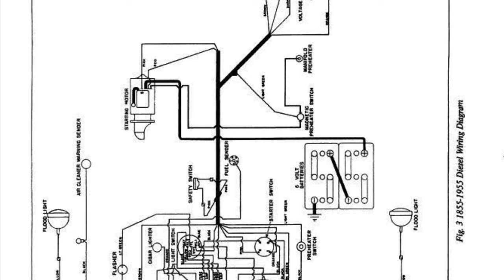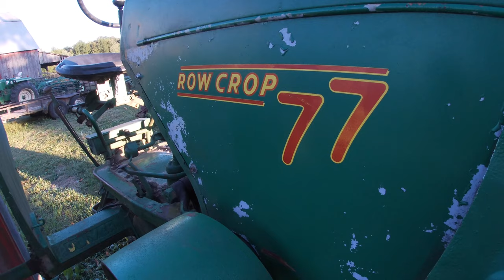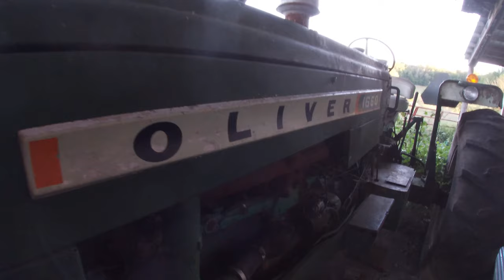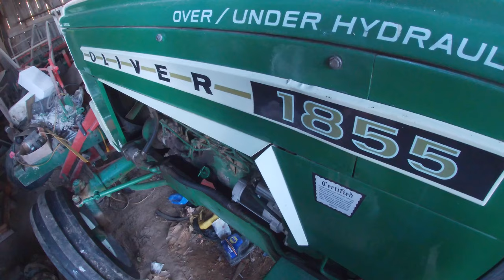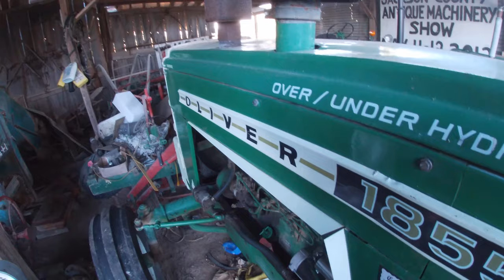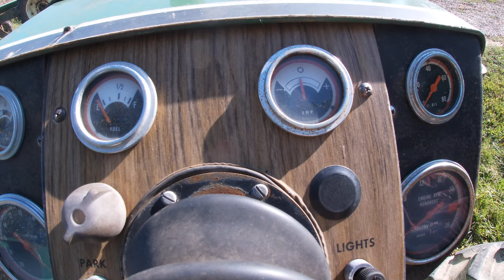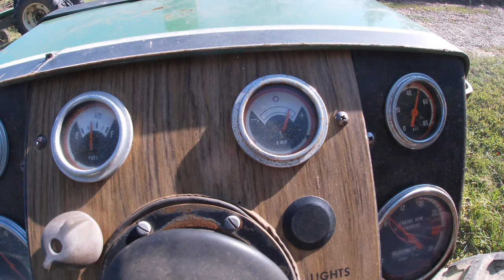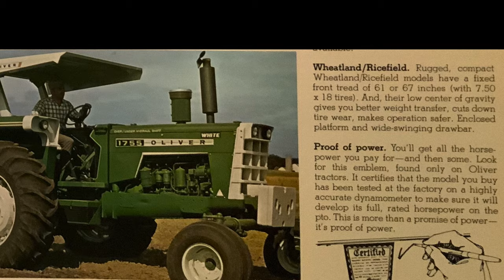Oliver Electrical Systems: Alternators, Starters, and 200 Subscribers! Oh my!!!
If you’d like to buy the alternators used in the video, click these links:

Delco 10SI One Wire
Delco 10SI 3 Wire
Mini Alternator
Voltage Regulator
Regulator Pigtail
Alternator Pigtail
10SI Pigtail
Anti-Feedback Diode